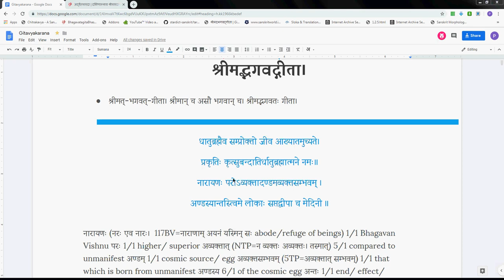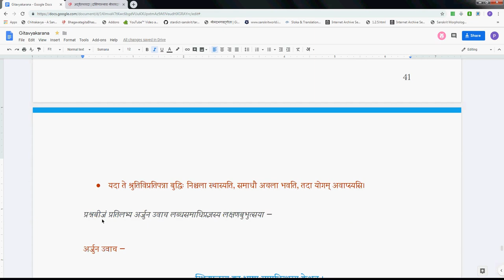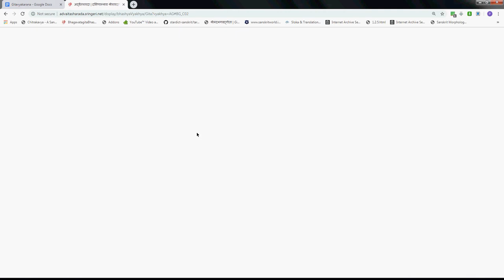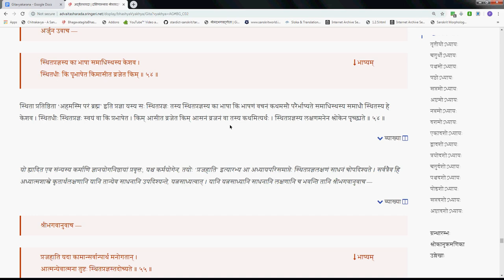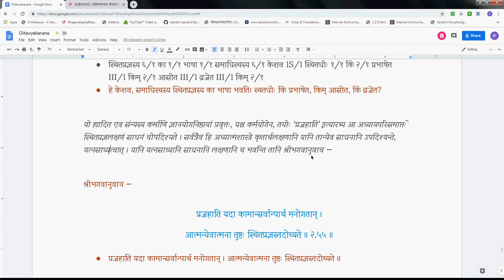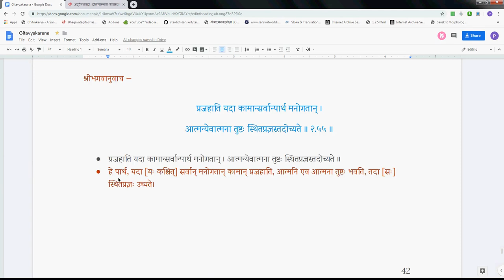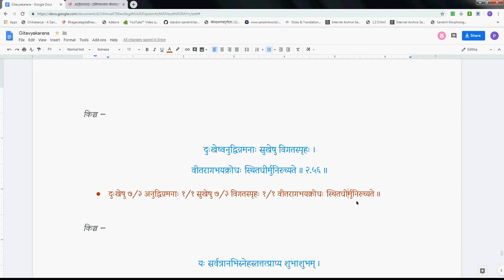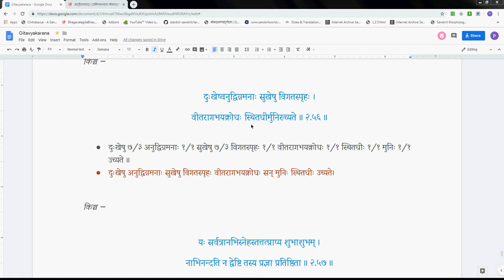Gitavyakarana 026 2 52 2 56 2019 05 16 #269